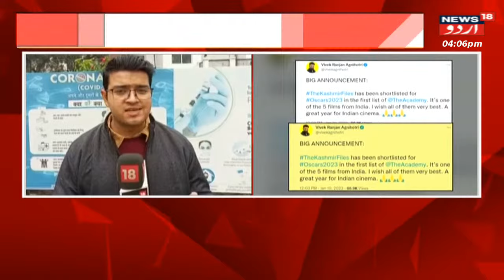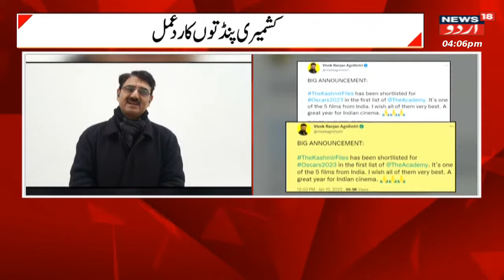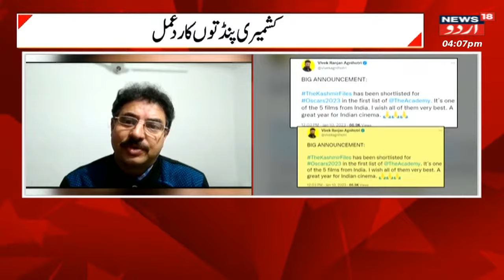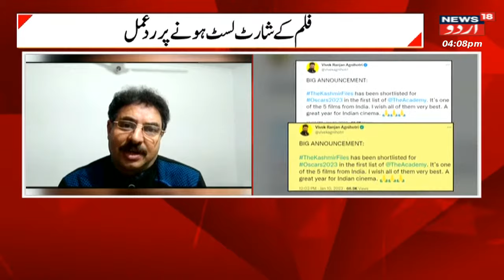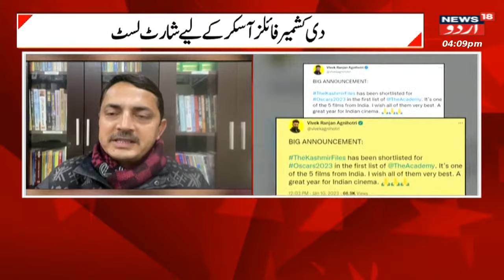Jammu Kashmir: دی کشمیر فائل آسکر کے لئے ہوئی کوالیفائی | The Kashmir File | Pandit | News18 Urdu